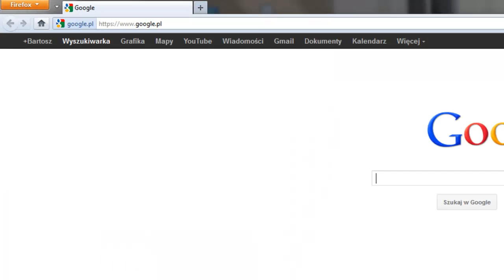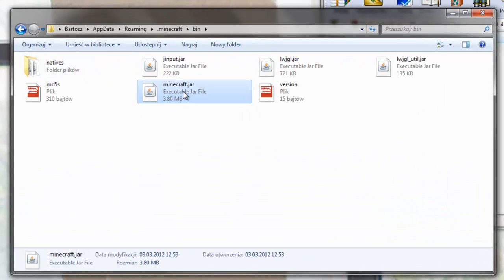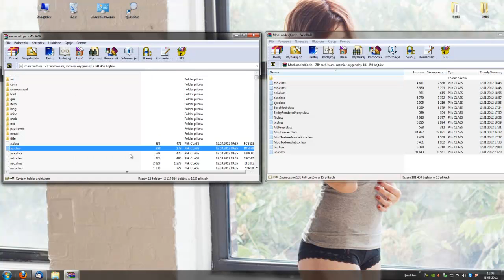Tutorial: Minecraft » ModLoader - jak pobrać i jak wgrać?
Cześć!
W tym materiale zaprezentuje wam modyfikację ModLoader do gry Minecraft, a także jak ją pobrać i jak wgrać.

• Ścieżka docelowa do Minecrafta - Win7:
C:\Users\XXX\AppData\Roaming\.minecraft
• Ścieżka docelowa do Minecrafta - WinXP:
C:\Użytkownicy\XXX\Dane Aplikacji\.minecraft

Uwaga: poradnik jest uniwersalny i sposób wgrywania modyfikacji do najnowszej wersji gry jest taki sam, jak ten który pokazałem w powyższym filmiku.

» Song:
» Artist:
» High Quality: ON
» High Definition: ON
» 3D: OFF
» Subtitles: OFF
1280px x 720px
30 FPS
3Mb/s
» Audio:
48kHz
320kb/s
» AutoRepeat: OFF